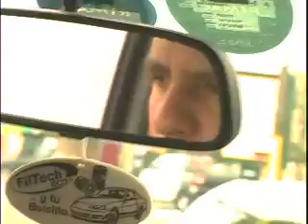GERMAN LOERO ser-h-umano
Walter Chullo entrevista a Germàn Loero
mayo 2009
Lima - Perù